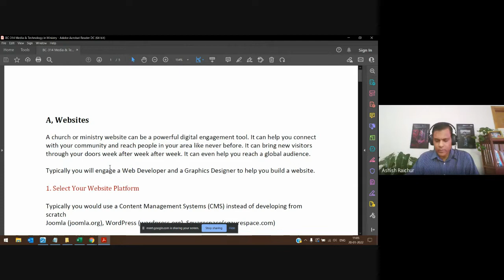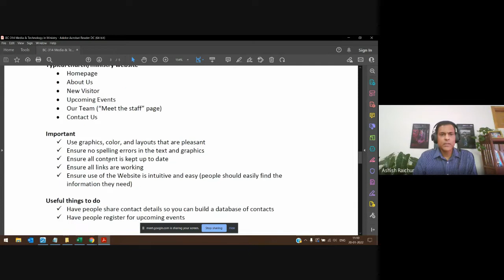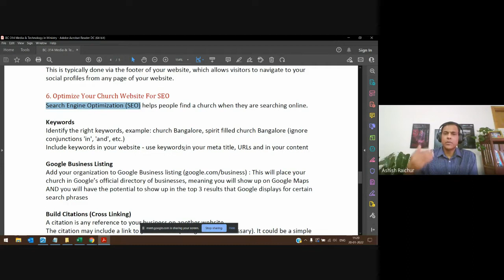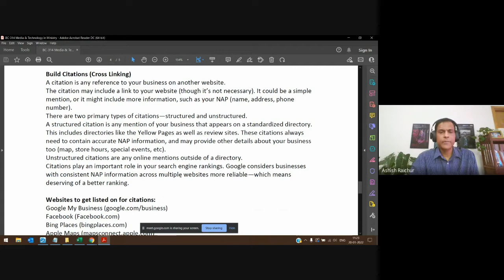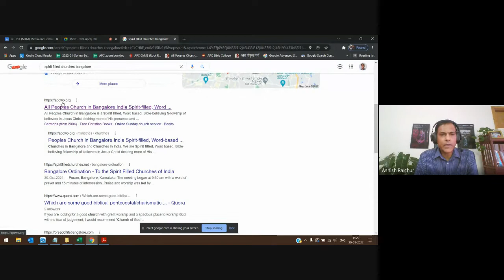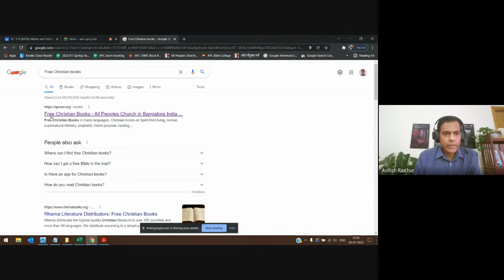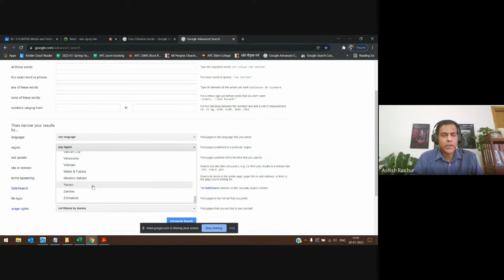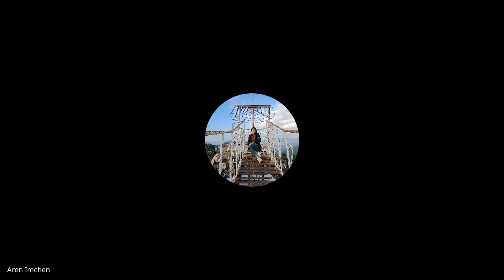Media and Technology in Ministry | Lecture 3 : BC314-MTM-20220120